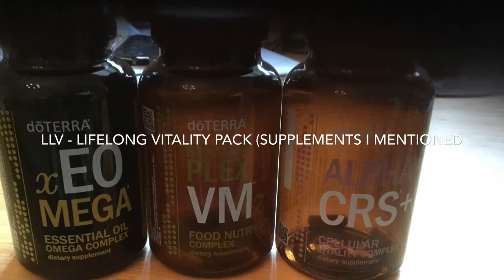DoTERRA June Specials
Special offers for doTERRA

if you need help so I can guide you toward what you are looking to support.